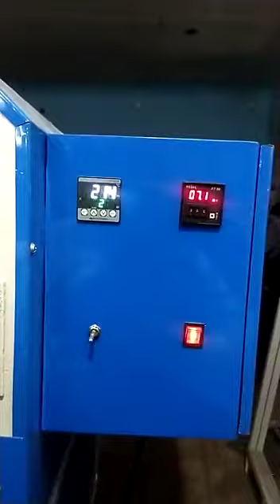Jumbo Heat Press Machine: +91 8178878157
we are the manufacturer for the jumbo or small size heat press machine, Fusing Machine, Sublimation and DTF Printing Machines.